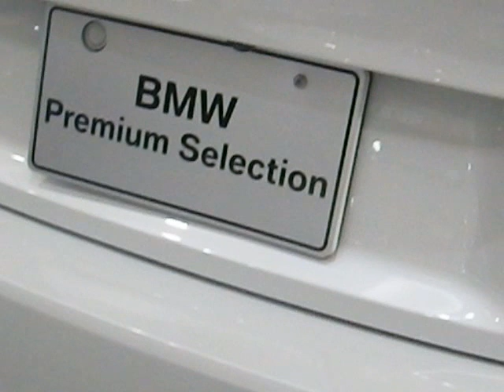BMWの高級車が勢揃い‼️チャンネル登録をお願いします！！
BMWの展示会で高級感溢れる新型車が勢揃いです。